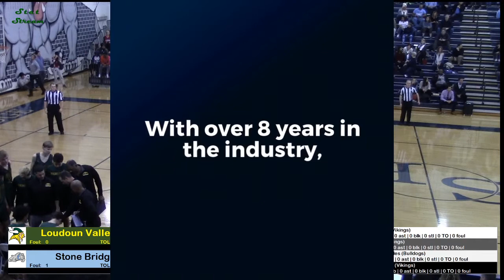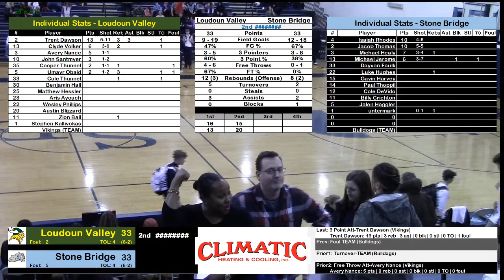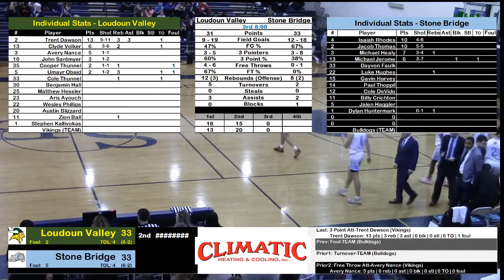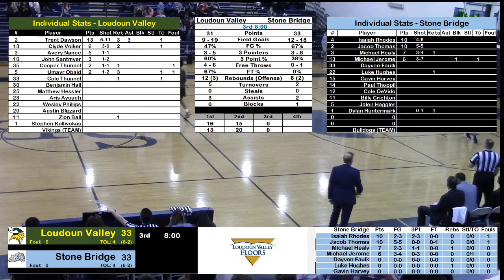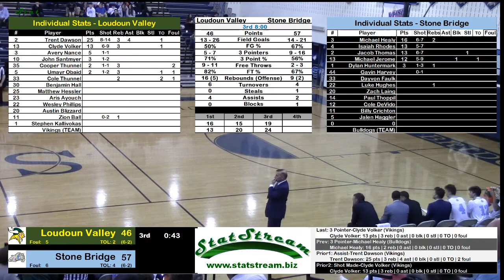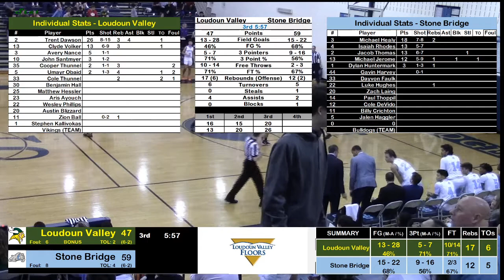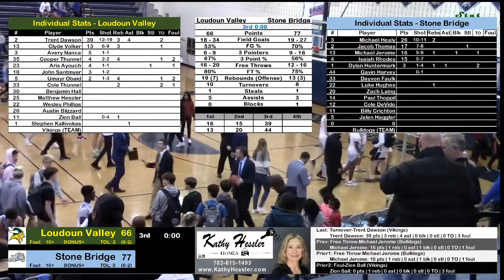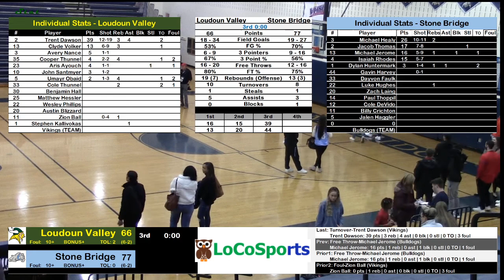Basketball Loudoun Valley vs Stone Bridge 010920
Virginia High School Basketball